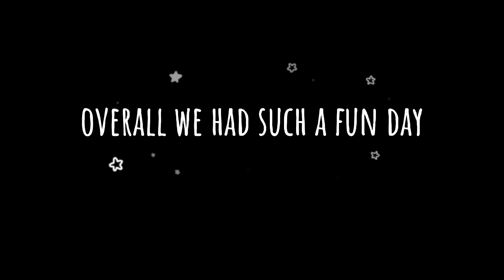Lake District Vlog / Boat Hire in Lake Windermere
We are Malaysian family living in the UK

Chapters
00:00 Intro
00:02 Journey
00:17 Reached Lake District
00:21 Boat Trip
01:44 Tepi Lake
01:47 Feeding the ducks
02:09 Theme Park
02:11 Journey Back

Come say hi!

Please feel free to tell your family/friends about my channel :)